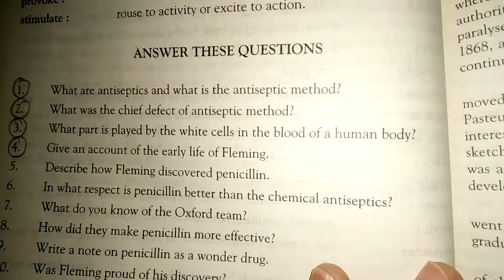Sir Alexander Fleming (Exercise 1)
2nd year PTBB